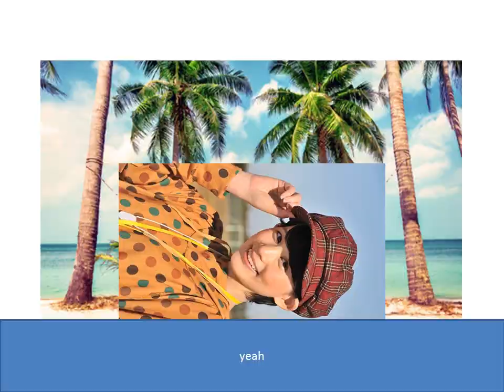ui vlogs episode 19